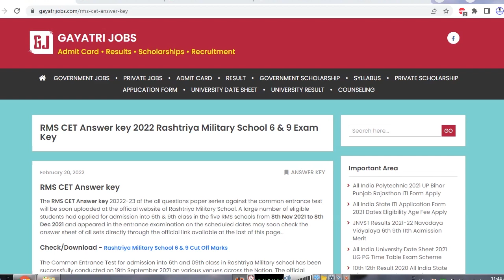RMS 6th & 9th Entrance Exam Answer key 2022 PDF Set A B C D Exam Key Objection Form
The RMS 6th & 9th Entrance Exam Answer key 2022-23 of the all questions paper series against the common entrance test has been uploaded at the official website of Rashtriya Military School. A large number of eligible students had applied for admission into 6th & 9th class in the five RMS schools from 8th Nov 2021 to 8th Dec 2021 and appeared in the entrance examination on the scheduled dates may check the answer sheet of all sets directly through the official link available